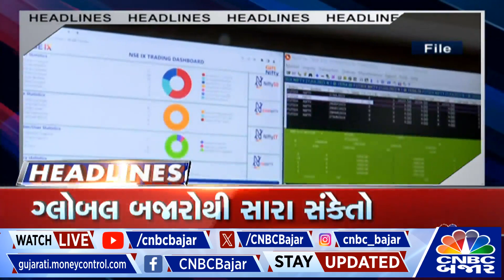Good Morning Bajar | Headlines | Global Market થી સારા સંકેતો | મિશ્ર રહ્યા TCS ના પરિણામ | Nifty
GlobalMarket થી સારા સંકેતો
મિશ્ર રહ્યા TCS ના પરિણામ
આજે આવશે Infosysઅને HCL ટેકના પરિણામ
ઇન્ડસઇન્ડ બેન્ક SBI MFમાં લઈ શકશે ભાગ
ઇઝરાયેલ અને Hamas વચ્ચે યુદ્ધ યથાવત્
ભારતે અફઘાનિસ્તાનને 8 વિકેટથી હરાવ્યું